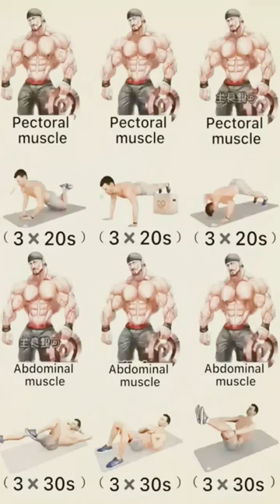sixpack exercise at home for beginners| sixpack workout at home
best motivation for sixpack abs workout
best motivation for gym
motivation songs and videos for gym

abs exercise for best results
best abs exercise at home
abs workout at home no equipment needed
abs exercise for beginners and intermediate level

exercise for abs 100% results
1.crunches
2.v-crunches
3.plank hold
4.hollow body holds
5.russian twist